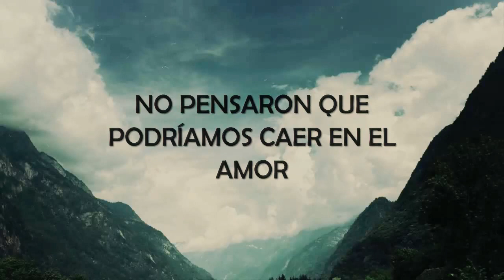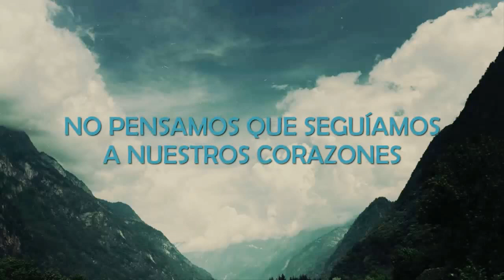Distrion & Electro-Light - You And Me (feat. Ke'nekt) | Sub Español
Me ayudarías mucho si lo compartes y que me recomendaras con tus amigos

Disculpen la demora y la inactividad. :p

Gracias y Subscribete :D !!